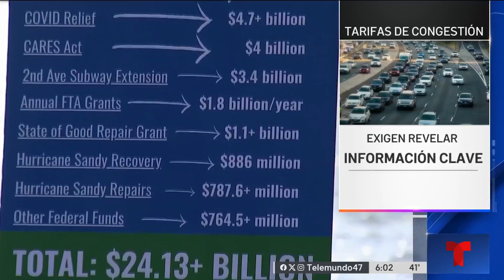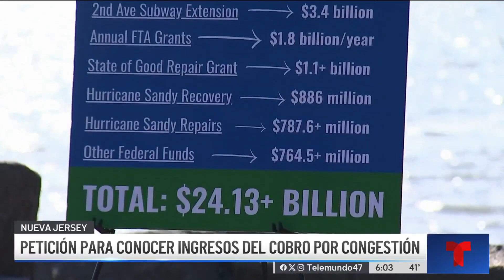Petición para conocer ingresos del cobro por congestión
Ana Ledo nos informa.